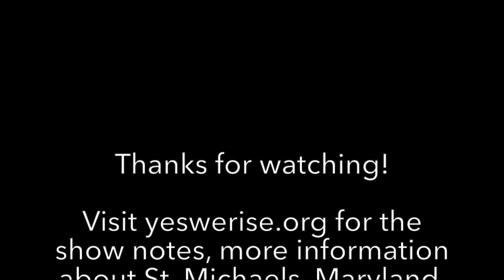Building Resilience in the Chesapeake Bay: St. Michaels, MD -- Episode 18 of the We Rise podcast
Welcome back to the We Rise Podcast. Today, Christine explores resilience in the Chesapeake Bay with a focus on St. Michaels, Maryland. Sharing from personal experience, Christine talks about the high level view of the gorgeous Chesapeake Bay, focusing specifically on the Bay health. Discover the beautiful Chesapeake Bay Maritime Museum, and learn how St. Michaels, Maryland is creating economic and coastal resilience.

Collective Resilience: We Rise is produced by Dialogue + Design Associates, Podcasting For Creatives, with music by Drishti Beats.

Learn more about this episode, find the show notes, reference links at the episode webpage Enjoy!